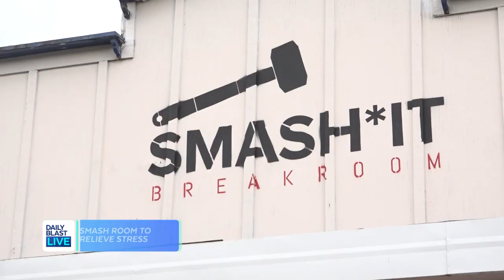Jeff Schroeder Relieves Stress In Smash Room